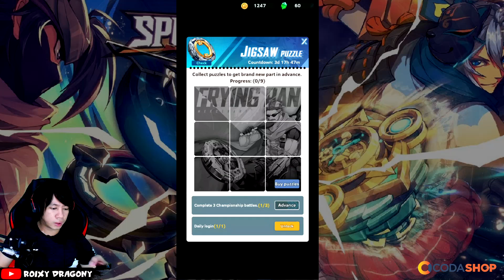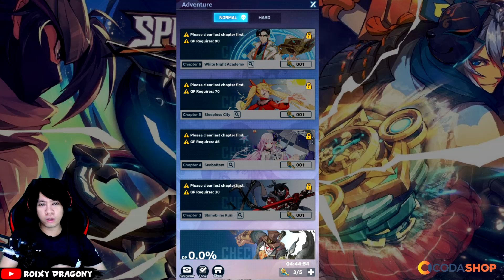GLOBAL - Yang Tau Lagunya Komen donk - Beyblade Mobile - Spin Arena (ENG) Android Gameplay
Also Visit Others Mobile Game Playlist / Playlist Game Mobile Lainnya  :

My PC Spec :
processor : Core i5 9400f
Ram : 16 GB
SSD : SSD Adata SX8200 Pro M2. NVMe - 512G
VGA : nvidia GTX 1060 6GB